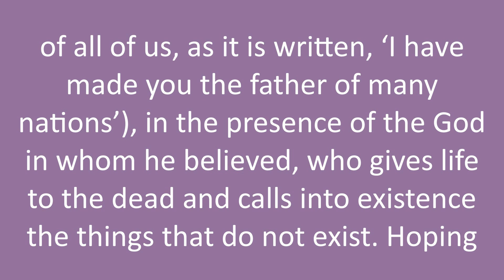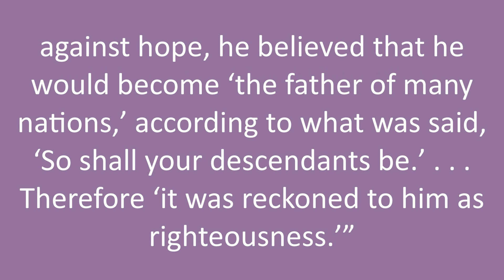Multimedia Lent Devotional - Monday of the Fourth Week of Lent - Romans 4:13, Rom 4:16-18, Rom 4:22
Monday of the Fourth Week of Lent:
• Scripture (Jim Roberson) – Romans 4:13, 16-18, 22
• Reflection (Karen Sculley)
• Prayer (Theresa Mayhue)